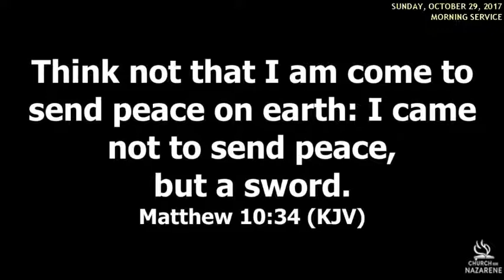Morning Service - Recorded on October 29, 2017 10:19am AST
Morning Service - Recorded on October 29, 2017 10:19am AST - Captured Live on Ustream